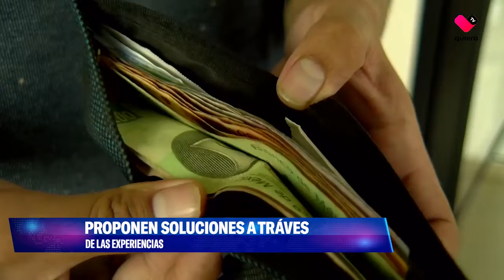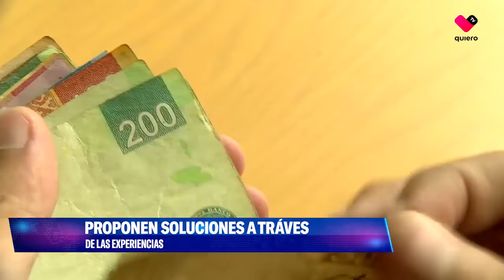Tener conocimiento de finanzas e inversiones es una herramienta para sobrevivir momentos de crisis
A través de las letras, invitan a los lectores a ser responsables de sus finanzas📖💸 ; aprendiendo teoría básica sobre gastos, ahorro y otros temas sobre salud financiera. 💰👀